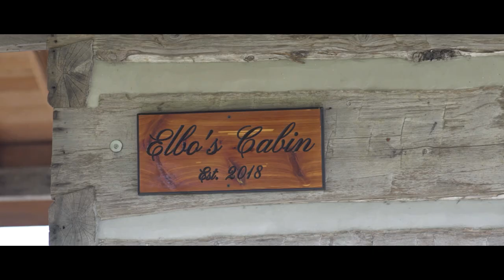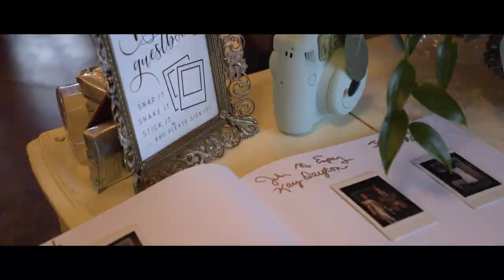Wedding Highlight Film | Alex + Breanne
Such a wonderful day spent in the Nashville area with this amazing wedding party! I have without a doubt never been to a more fun wedding! It made my day fly by! Congratulations to you both!

Gear

Main Camera
On Camera Mic
VND Set
Ceremony Cameras
Budget Backup Cameras
Tamron 35-150
Sigma 24-70
Sony 16-35 PZ
DJI RS3 Gimbal
Tripods for Ceremony
Ceremony Wireless Mics
Lav Mics
Zoom Recorder
XLR Cables
On Camera Light
Reception/Speeches Light
Light Stands